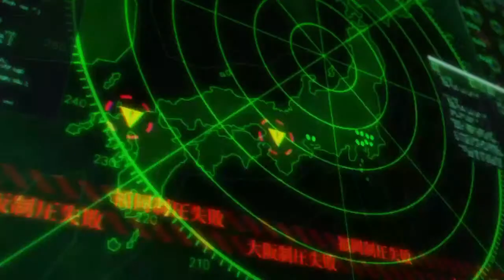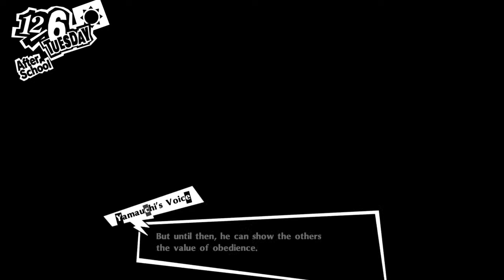Finishing the Cruiser Palace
I love hentai and anime
Totally not gay
The law requires I say yeet once a day